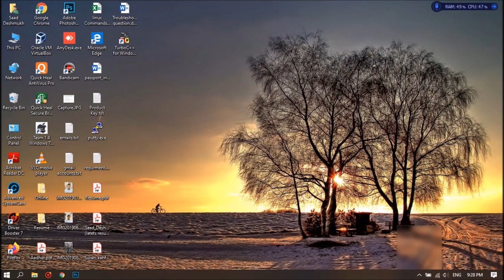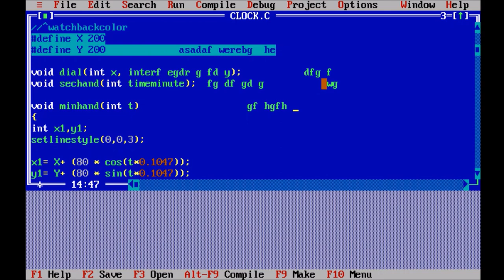Keyboard not working in windows 10 turbo c++ | Coding guruji